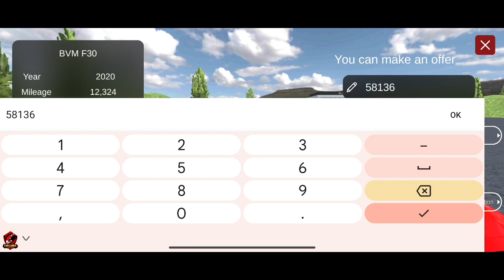New car in car auctions 🚀🏎️ Car for sale simulator 🚘🚐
I Hope you enjoy So byy 😘
Gys I Me Your Host and Friend Guru